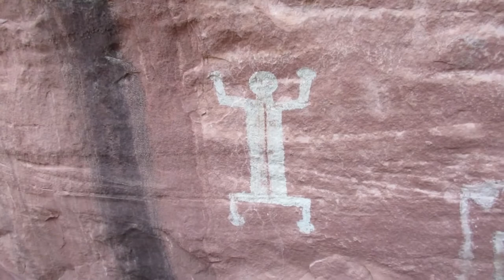Ancient Indian Ruins Southern Utah